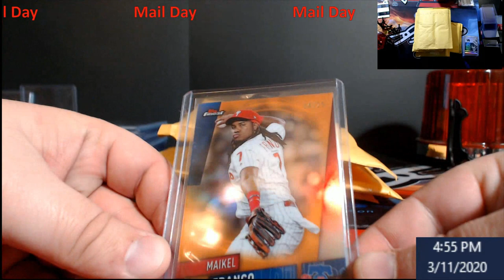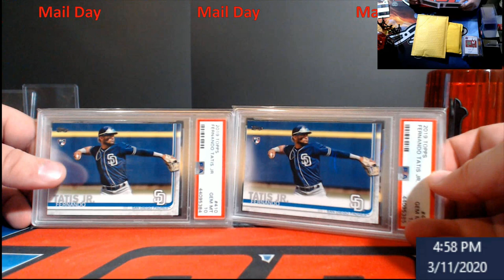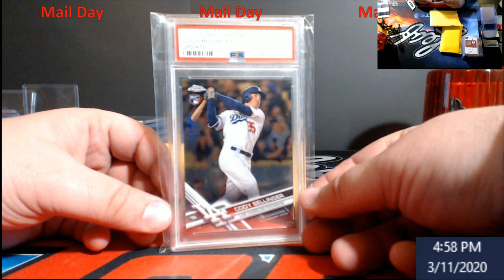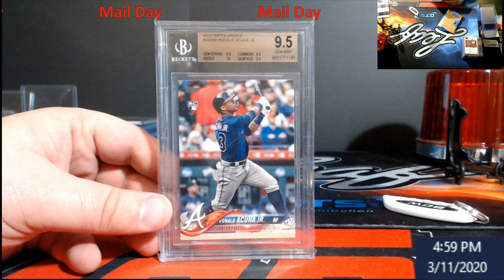PSA and BGS Slabs Mail Day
1811 N Dixie Ave #104

Who do I collect:
Roberto Clemente
Michael Jordan
Nolan Ryan
Sidney Crosby
Vintage Cards